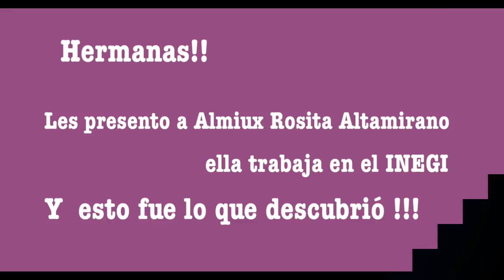¡LA ANECDOTA DE UNA HERMANA ...!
Hoy te presentamos a una de nuestras hermanas, quien nos cuenta una interesante anécdota, que le sucedió mientras realizaba algunas
encuestas para el INEGI.